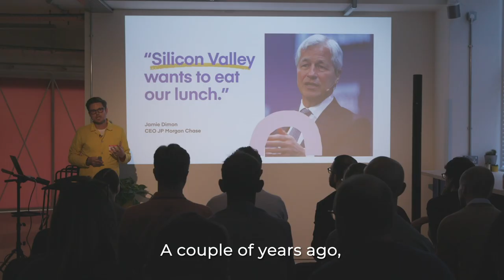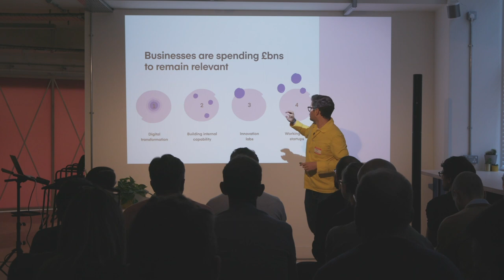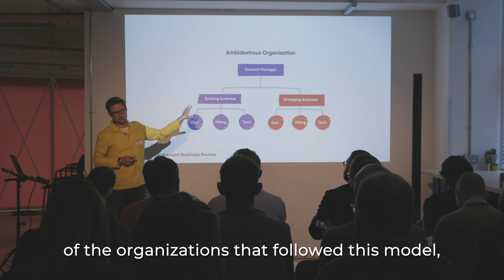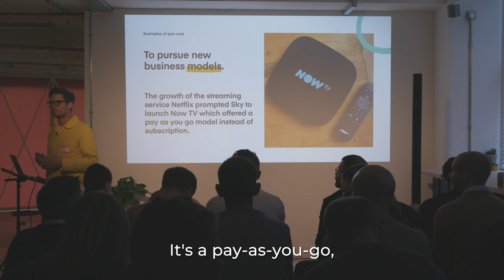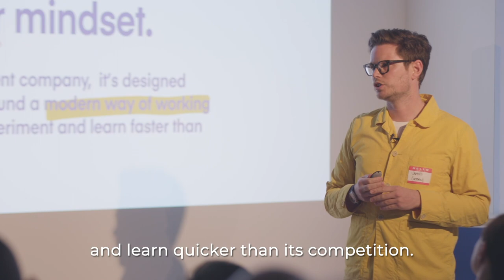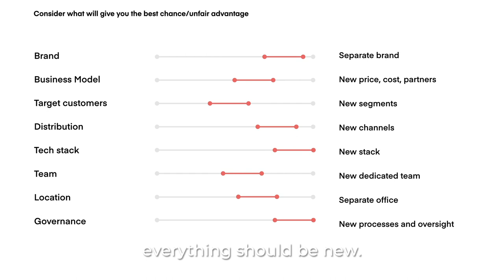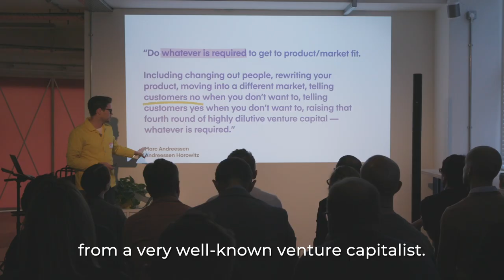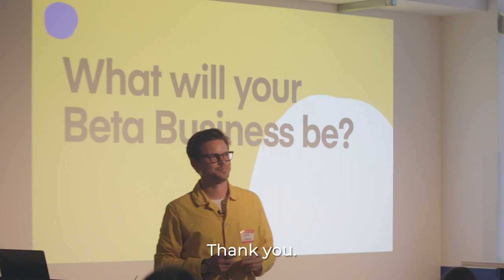How a Beta Business can help you face the risk of disruption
What the hell is a Beta Business? And why do we need them?

James Haycock, who runs things here at Idean UK, spoke at our Makers Meetup event to tell us why businesses need to do more to face the risk of disruption.